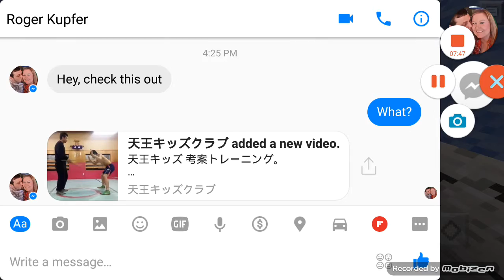BEHIND DA SCENES!!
Well I guess?